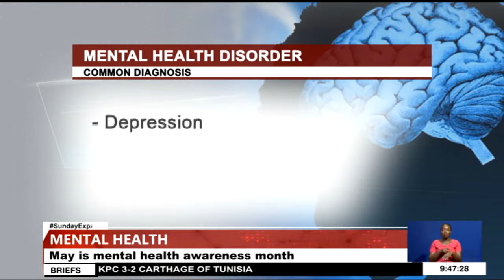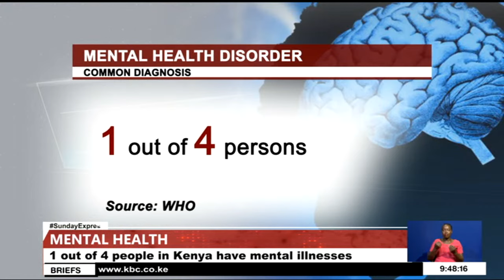The story of Agusta Seki, a mental health disorder survivor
Did you know that burnout and 'unhealed' grieving can cause serious mental health disorder? As the country commemorates the mental health month marked in May to create awareness and sensitization, Kamche Menza brings us the story of Agusta Seki, a mental health disorder survivor.